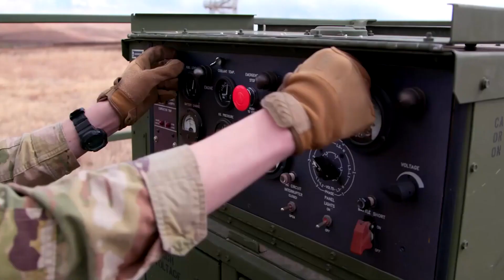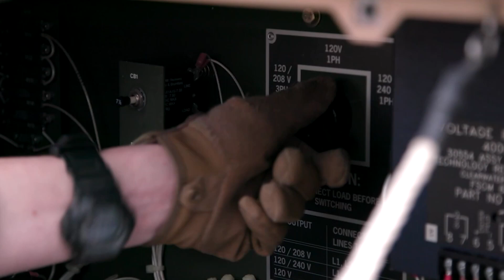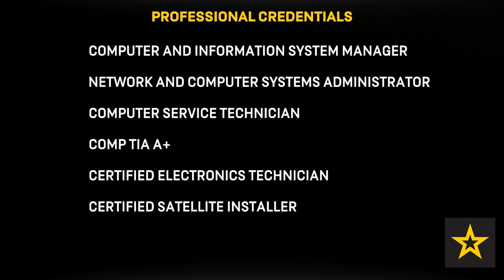14G Air Defense Battle Management System Operator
HighlightingMOS Week 2!
14G Air Defense Battle Management System Operator

In order to detect, locate, track and identify incoming threats the Army relies on the highly skilled men and women who serve as air defense battle management system operators.